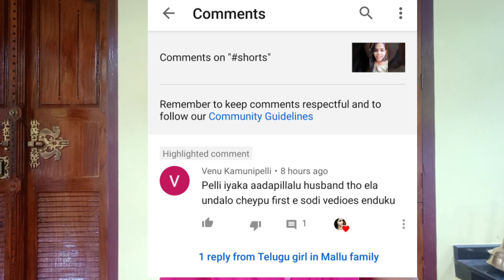comment reaction video/telugu girl in mallu family/nenu mi ramya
@telugu girl in mallu family
comment reaction
reaction video
pls follow my instragram: